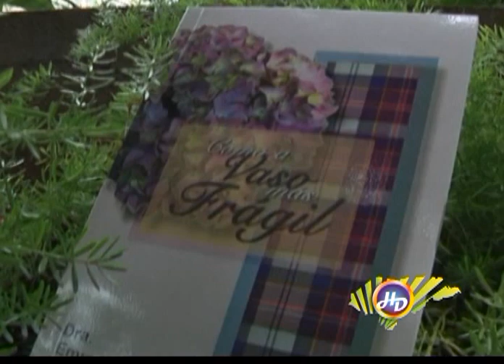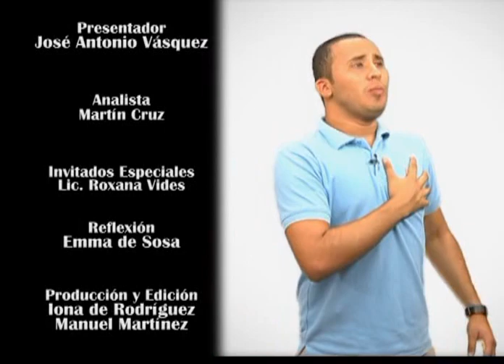Temp. 02 / Programa 03: Honduras Despierta - La Sexualidad en el Matrimonio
Honduras Despierta
Temporada 2
Programa #3

MUNA Internacional
La Lima, Cortés, Honduras C.A.